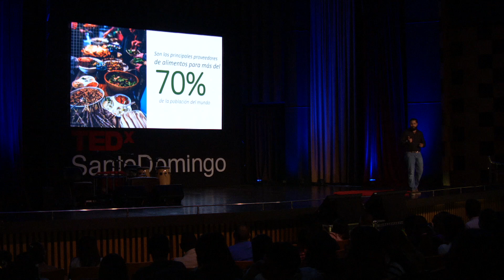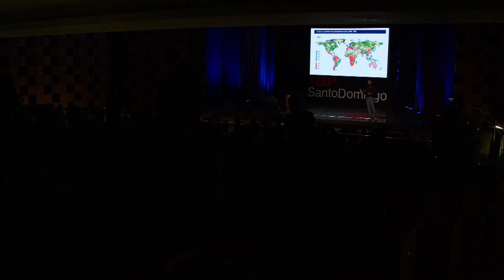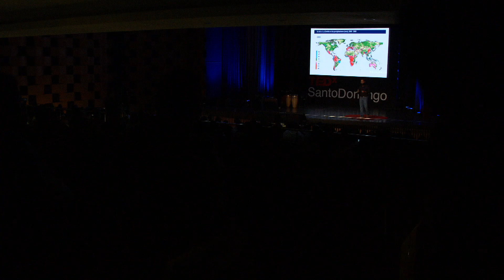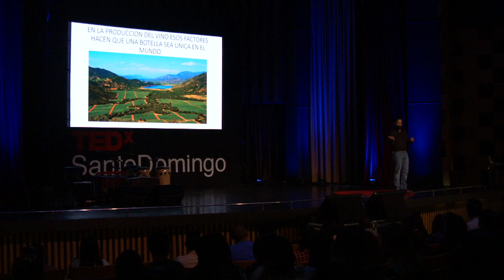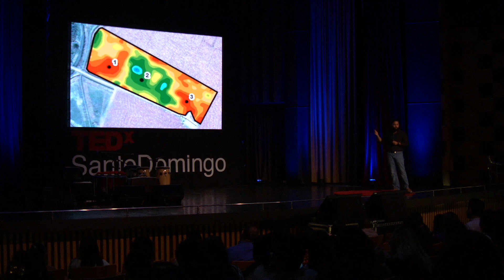Como el vino podría disminuir la pobreza en zonas rurales | Arturo Bisonó | TEDxSantoDomingo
El equilibrio entre la agricultura y la tecnología puede lograr grandes cosas. “El cambio climático ya no es una amenaza, ahora es una realidad”.  Ingeniero Agrónomo Universidad de las Américas (Santiago de Chile), presidente de la Sociedad Latinoamericana de Horticultura tropical, CEO Agroprecisión Dominicana, asesor en innovación para la agricultura familiar de la Vicepresidencia de la República Dominicana y consultor en agricultura Climáticamente inteligente.

1er lugar en concurso latinoamericano y caribeño de Bonsai Argentina 2008.

Premio al emprendedor del año 2016 de la fundación Pepin Corripio y feria Emprendedores.

Entre los 40 jóvenes más influyentes de la región norte de la República Dominicana. This talk was given at a TEDx event using the TED conference format but independently organized by a local community.